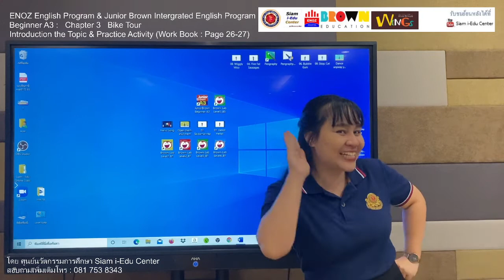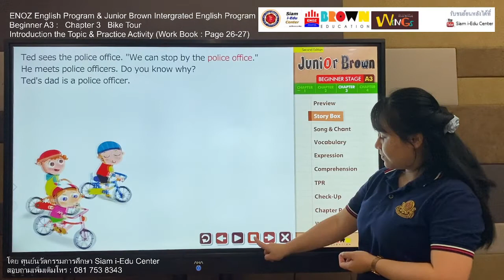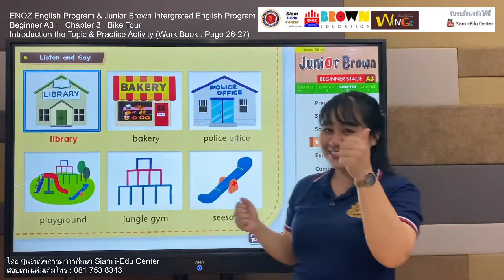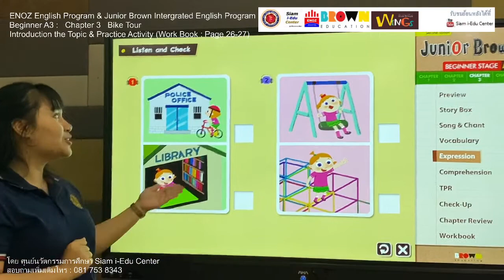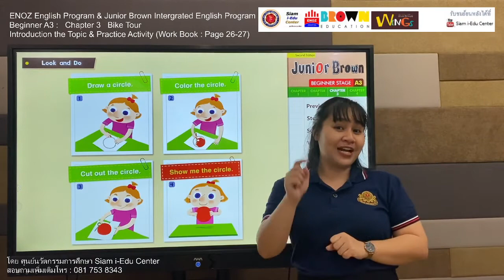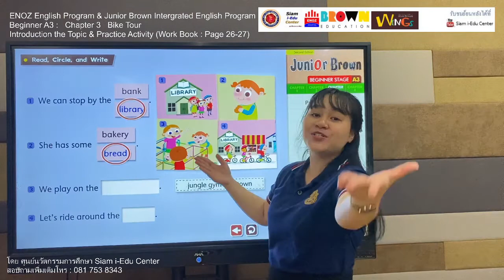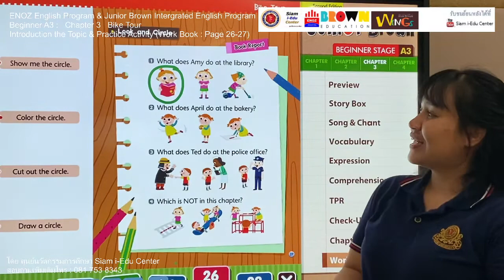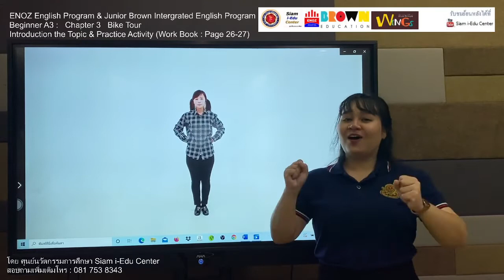Weekend Online Class ENOZ Junior Brown Lesson 6 “Bike Tour” Siam i-Edu Center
Weekend Online Class by ENOZ English Program & Junior Brown Integrated English Program
ระดับประถมศึกษา
เรียนออนไลน์คลาสทุกวันเสาร์

Lesson 6 Primary
(บทเรียนที่ 6 ระดับชั้นประถมศึกษา)
เรื่อง  “Bike Tour”
แบบฝึกหัด Workbook, Page 26 - 27

👉เฟสบุ๊ค Facebook ศูนย์นวัตกรรมการศึกษา สยาม Siam i-Edu Center